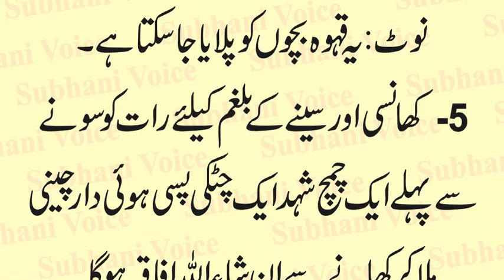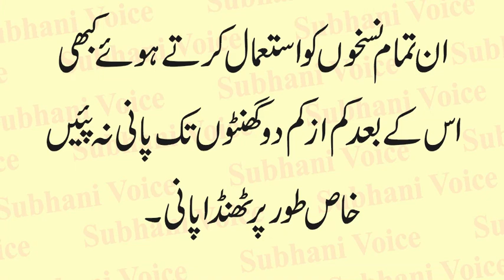Mosmi Bemariyon Ka Desi Ilaj | Mosmi Bimariyon se Nijat Ka Nuskha | Desi Nuskhay | Urdu & Hindi